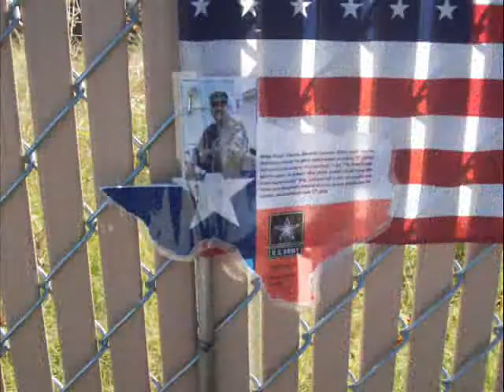Honoring the fallen on Ft Hood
Nicole AKA BossLayD Honoring  the fallen on Ft Hood where 13 were killed and 30 wounded Nov.5, 2009